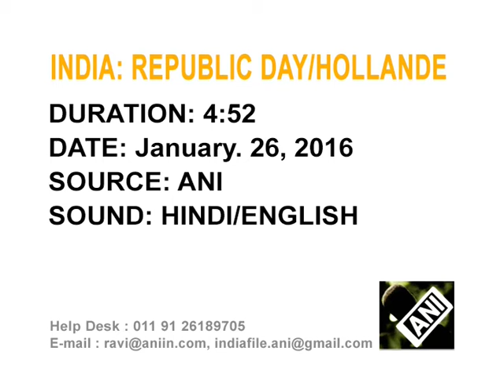French President Hollande graces India’s Republic Day celebrations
French President Francois Hollande watches a colourful display of India's rich heritage and military might as the country celebrates its Republic Day.